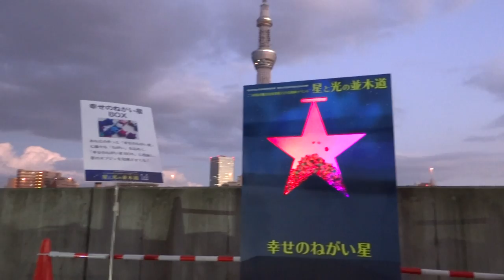星と光の並木道 in 浅草 隅田公園 ライトアップ 点灯式 2020年10月24日(土) 月 Moon 星 台東区 東京スカイツリー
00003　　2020年　10月24日　(土)

星と光の並木道in浅草
2020年10月24日(土)
ライトアップは10/24～11/1。

隅田公園会場ではオートハーブやギター、アカペラ、
生演奏などの屋外音楽会、
幸せの願い星製作体験ワークショップ、
星空資料館、ライトアップ。
浅草壱福小路会場では太神楽や講談、
琴演奏など現代までの伝統芸能ステージ。

17:45～24:00は、
2020年に創設75周年を迎えた国際連合に協力し、
持続可能な開発推進（SDGs）の機運を高めることを目的として、
本日10月24日(土）の国連デー(国連の日）に、
SDGsの17色をイメージした特別ライティングを点灯いたします。